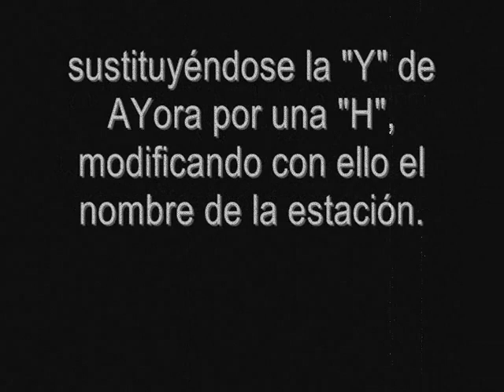AHORA AYORA (Octubre 2008)